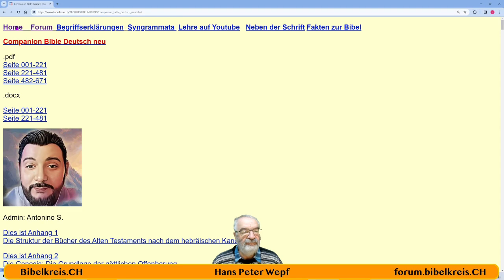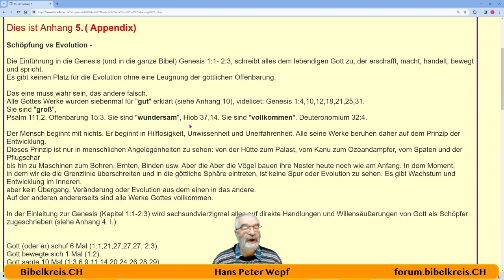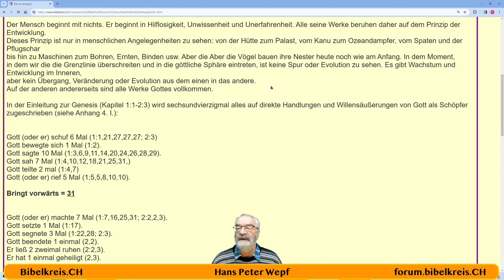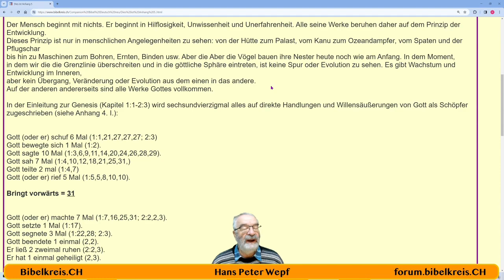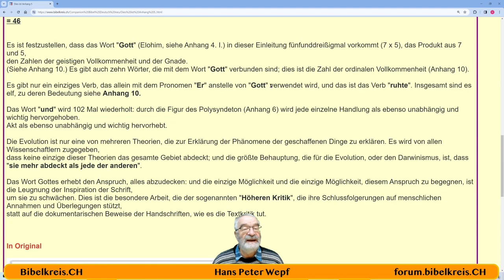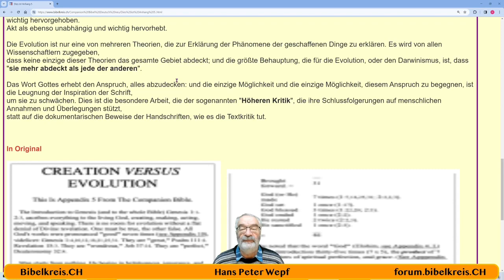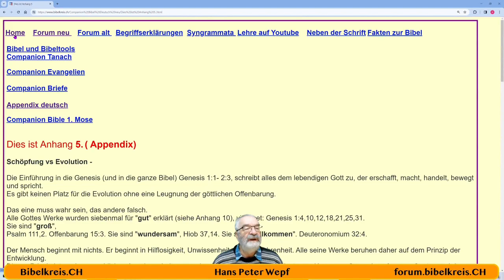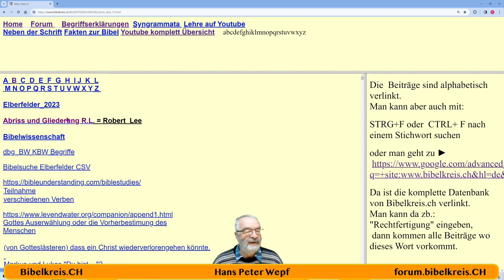Die Bibel - Appendix 5 - Schöpfung vs Evolution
Bibel Deutsch neu/Dies ist Anhang 5..html
Hans Peter Wepf
Hertenstrasse 18
8500 Frauenfeld